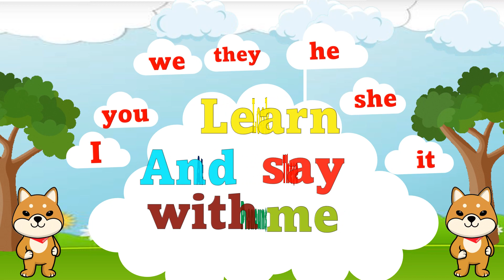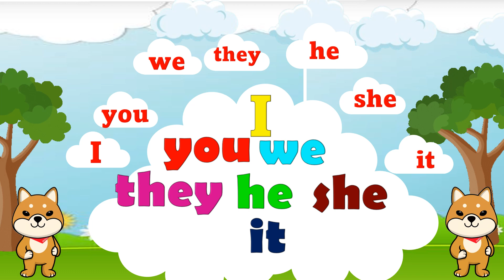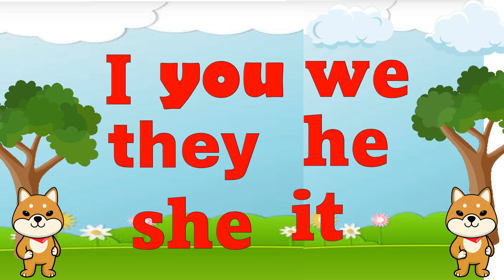Pronoun | pronoun for class 1 | Pronoun definition | Pronoun for kids